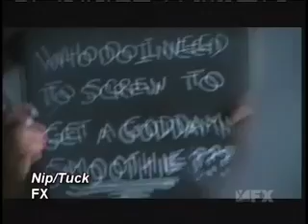Jack Plotnick Reel